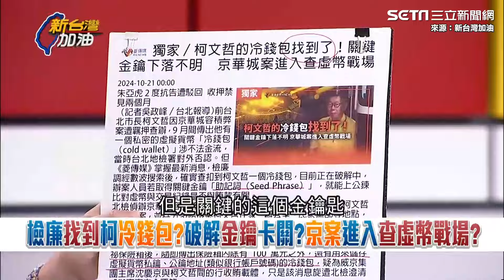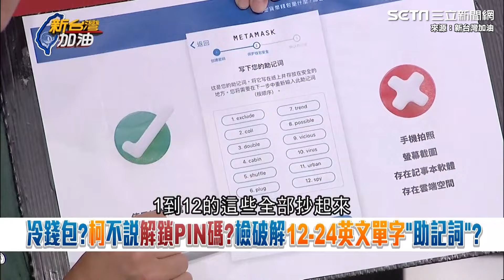阿川嘆氣「難」讓有第二組密碼的人咬舌自盡 王義川：檢察官要注意柯文哲看的書可能藏PIN碼 曝知道冷錢包所有祕密的可能是柯傅堯？｜94要賺錢